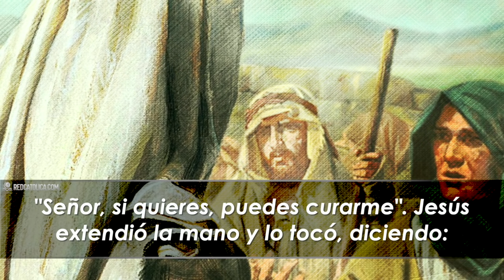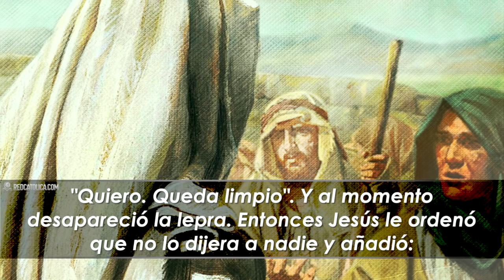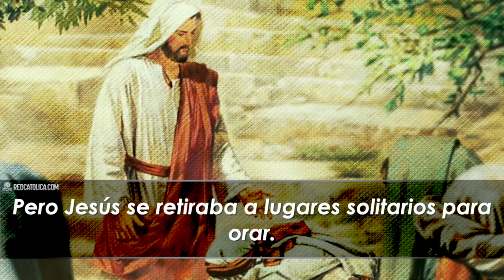Evangelio de Hoy Viernes 10 de Enero de 2020 | REFLEXIÓN | Red Catolica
Jesús se revela como profeta en la multiplicación de los panes

Evangelio de Hoy Viernes 10 de Enero de 2020

Lucas (4,14-22a):

Lucas (5,12-16):

Eucaristia Digital

Vive la Palabra meditando El EvangelioDeHoy RedCatolica Viernes10 Enero del 2020

1.- Señor, permite que yo nunca esté lo suficientemente ocupada/o como para no entregarte un tiempo a Ti, o un tiempo para nosotras/os.

2.- Que yo pueda acercarme a otros con un cuidado compasivo, con amor, con un detalle, a aquellos que han sido rechazados y maltratados.

3.- Señor, Yo contemplo y escucho, mientras el hombre suplica para ser sanado, y Jesús responde tan positivamente.